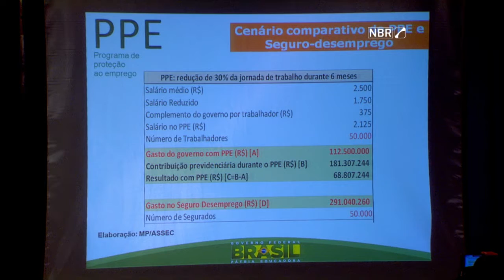Novo programa federal busca proteger emprego dos brasileiros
NBR NOTÍCIAS - 06.07.15: Foi apresentado nesta segunda-feira (6) o Programa de Proteção ao Emprego (PPE), iniciativa que tem como objetivo estimular a permanência dos trabalhadores em empresas que se encontram em dificuldades financeiras. A proposta permite a redução da jornada de trabalho em até 30%, com complementação de 50% da perda salarial pelo Fundo de Amparo ao Trabalhador (FAT), limitada a 65% do maior benefício do seguro-desemprego.